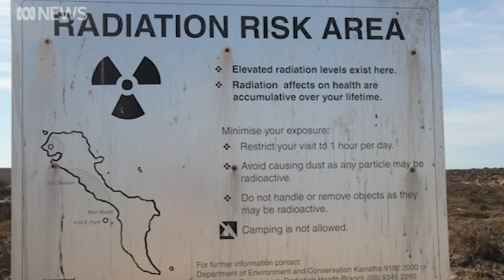Warming sea temperatures threaten Western Australia's coral reefs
Scientists warn increasing sea temperatures are changing WA's northern coral reefs.
A research team monitoring coral bleaching at the Montebello Islands has found an increasingly warm ocean threatens the future of its marine life.